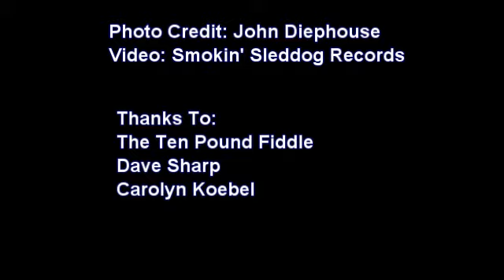Elden Kelly Promo DVD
Elden Kelly at Ten Pound Fiddle